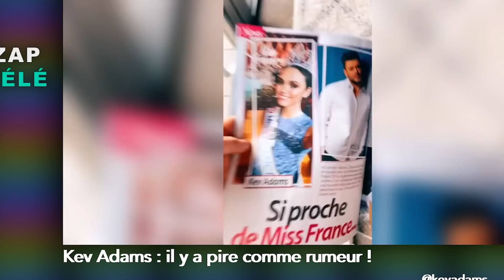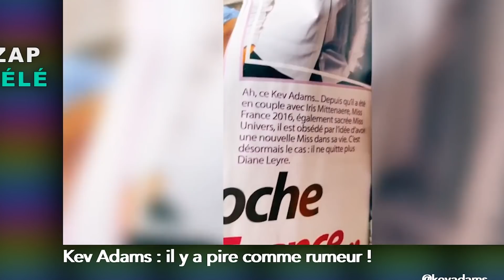[Zap Réseaux Sociaux] Liaison avec Miss France, Kev Adams répond à la rumeur ! (16/03/22)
Un petit coup de pouce pour que la chaîne subsiste :
TIPEEE

La honte en deux secondes, Kev Adams répond à la rumeur, Un chiot trop mignon, Tom Cruise chante sur le green, Batman beaucoup trop long ?, Le coup de coeur d'A-C. Coudray...